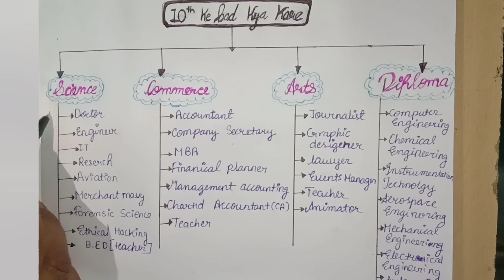🤔"10वीं के बाद क्या करें? इन विकल्पों से चुनें अपना करियर | What to Do After 10th?after10th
Your queries and searches :-

10th ke
10th ke baad kya kare
10th ke baad konsa course kare
10th ke baad konsa subject le
10th ke baad kya karoge status
10th ke baad kya karoge
10th ke baad upsc ki taiyari kaise kare
10th ke baad neet ki taiyari kaise kare
10th ke baad police kaise bane
10th ke baad diploma kaise kare
10th ke baad commerce me kya kare
10th ke baad
10th ke baad fashion designer kaise bane
10th ke baad funny video
10th ke baad free fire status
10th ke baad fauji kaise bane
10th ke baad fashion designer
10th ke baad fashion designer course
10th ke baad fashion designing course
10th ke baad air force mein kaise jaen
10th ke baad konsa form bhar sakte hai
10th ke baad air force
10th ke baad dipl
10th ke baad diploma kaise kare
10th ke baad diploma karne ke fayde
10th ke baad diploma
10th ke baad diploma karna chahiye ya nahi
10th ke baad diploma computer engineering
10th ke baad diploma course
10th ke baad diploma me ko course kare
10th ke baad diploma civil engineering
10th ke baad diploma computer
10th ke baad diploma computer science
10th ke baad in
10th ke baad indian navy kaise join kare
10th ke baad indian army kaise join kare
10th ke baad inspector kaise bane
10th ke baad indian air force kaise join kare
10th ke baad income tax officer kaise bane
10th ke baad indian army status
10th ke baad indian army kaise join kare girl
10th ke baad indian army
10th ke baad medical course in hindi
10 ke baad kya karoge indian army status
10th ke baad j
10th ke baad job
10th ke baad job kaise kare 2022
10th ke baad job kaise kare
10th ke baad jee ki taiyari kaise kare
10th ke baad job kaise kare 2023
10th ke baad jaldi job kaise kare
10th ke baad job ke liye kya karen
10th ke baad judge kaise bane
10th ke baad job 2022
10th ke baad job 2023
10th ke baad o
10th ke baad online job
10th ke baad online paise kaise kamaye
10th ke baad online form kaise bhare
10th ke baad open kaise kare
10th ke baad online job kaise kare
10th ke baad ips officer kaise bane
10th ke baad career option
10th ke baad police officer kaise bane
10th ke baad army officer kaise bane
10th ke baad cid officer kaise bane
10th ke baad w
10 tak ke bad with sahir
10th ke baad kya karoge web
series
10th ke baad kya karoge welding
status
10th ke baad kya karoge
whatsapp status
10th ke baad kya karoge wala
10 ke baad kya karoge welcome
to kerala
10 ke baad kya karoge welcome
to mumbai
10 ke baad kya kare whatsapp
status
10th ke baad kya karoge sabji
wala status
10th ke baad kya karoge status
welder